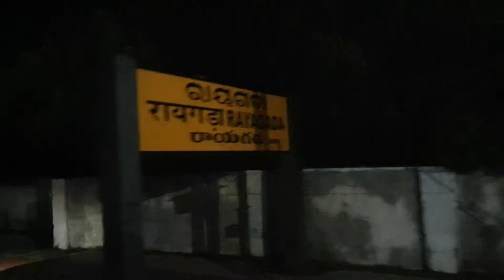Jagdalpur to Rourkela 08108 ||Rayagada Station || East Coast Railway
Check 08108 Jagdalpur Rourkela Special Seat Availability

Check 08108 Jagdalpur Rourkela Special Schedule

Find more Jagdalpur to Rourkela trains

Jagdalpur Rourkela Special 08108 live running status & days of operation

Jagdalpur Rourkela Special (08108) runs from Jagdalpur (JDB) to Rourkela (Rourkela).It has classes third ac (3A), sleeper (SL), second seater (2S).It is not a superfast train and covers a distance of 751 kms in 16 hr 5 min.This train runs on Mon, Tue, Wed, Thu, Fri, Sat, Sun.It has 85 halts.This train runs with an and does not have a pantry car.Final chart for 08108 is prepared usually 3-4 hours before train departure time or a day before if train departs early morning.

Average delay of 08108 Jagdalpur Rourkela Special

Jagdalpur Rourkela Special departs from Jagdalpur at 14:10 pm with an average delay of No Delay and arrives at at 06:15 am with an average delay of No Delay.The average delay of 08108 is calculated by averaging the actual delay of last 7 days.You can also check PNR status for tickets booked in Jagdalpur Rourkela Special.